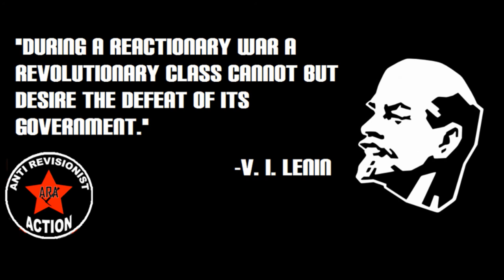Tahera Ahmad and the Discrimination Against Muslims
Tahera Ahmad is just a simple Muslim woman who wishes to practice her belief, but because of American ignorance and idiocy, she is discriminated against with baseless assertions coming from the right claiming she has ties to radical groups, yet their only sources to back that up seem to either be conservative earwigs. and facebook photos. -_- In other words, they have nothing. Always biased. Slightly Unbalanced. Attention Deficient. Exposing the Truth.